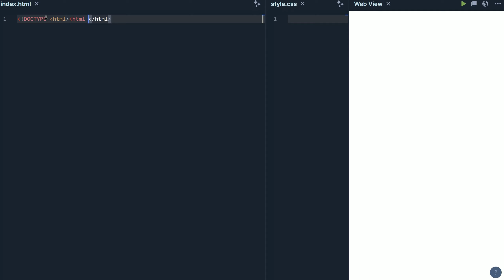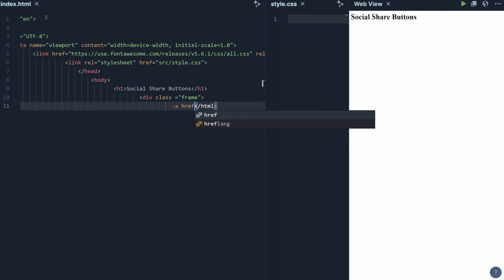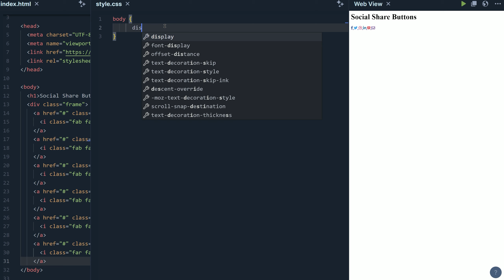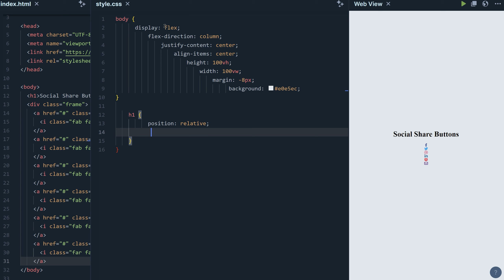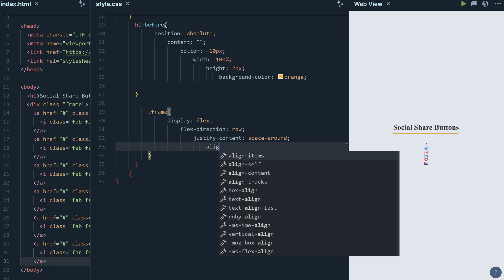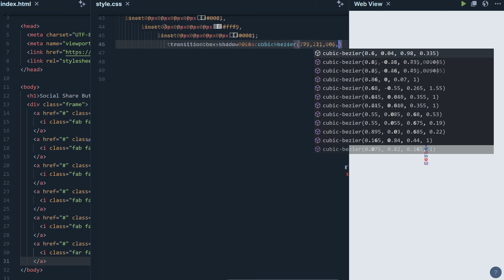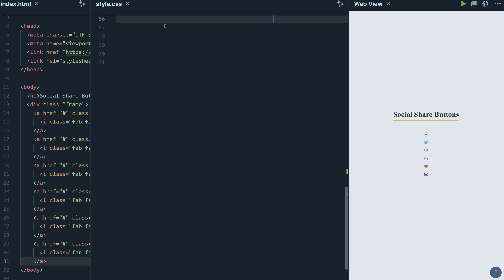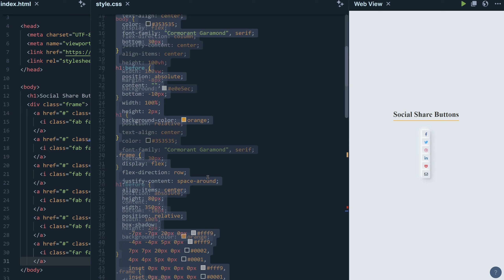Beginner HTML and CSS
Focuses on introductory content for absolute beginners in programming. Keywords should target those who are just starting their programming journey.
Intro to Programming, Programming for Beginners, Coding 101, Start Coding, Learn to Code, Basic Programming Concepts, Programming Starter Pack, First Steps in Coding.